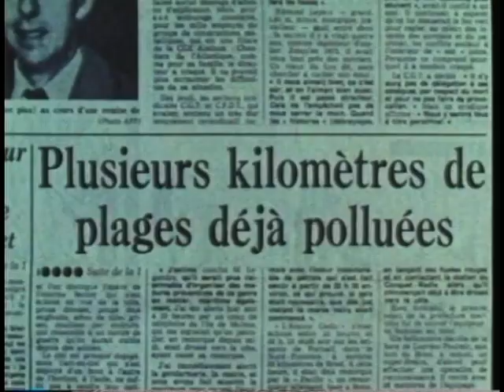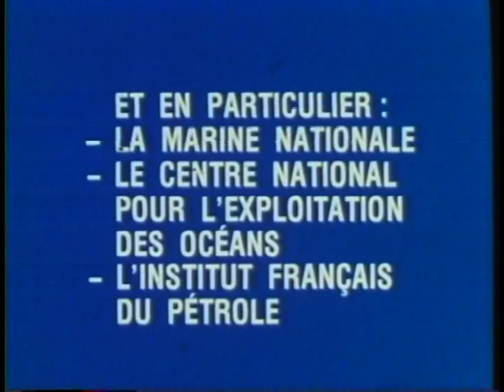Gino (LCPC 1981)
Avril 1979 le Gino, un vraquier chargé de 41.000 tonnes de carbon-oil, coule par 120 mètres de fond au large de l'île d'Ouessant. Ce fuel, plus lourd que l'eau et n'accrochant pas au sable ni aux coquillages, recouvre environ 0.2 kilomètre carré et s'étend rapidement sous les effets des courants marins et de la déclivité du terrain. La toxicité de ce produit et la proximité des zones de pêche ont amené les responsables de la prévention et de la lutte contre les pollutions accidentelles à rechercher des moyens de traitement. C'est ainsi que la commission interministérielle de la mer a confié au Laboratoire Central des Ponts et Chaussées une action de recherche en ce sens. Trois solutions ont été envisagées : - récupération éventuelle de la nappe continue, - stabilisation par recouvrement avec des matériaux adaptés, - confinement de la nappe pour éviter son étalement et sa migration vers les zones de pêche. Ce film retrace les différents essais de laboratoire réalisés pour trouver la méthode de traitement la mieux adaptée.

Disponible en DVD
Durée : 14'16
Année : 1981
Réalisation : Jean Guigné - Jean-François Ringot - Laboratoire Central des Ponts et Chaussées
Crédit : Laboratoire Central des Ponts et Chaussées LCPC